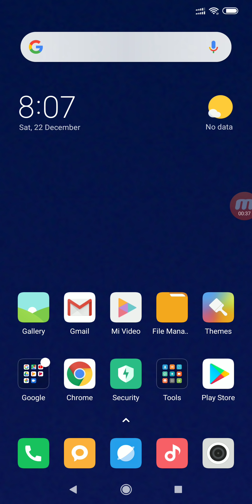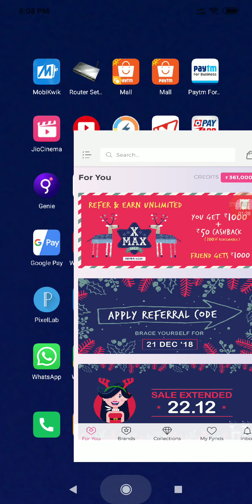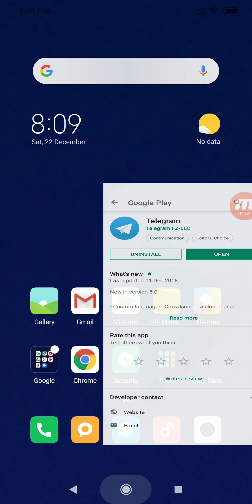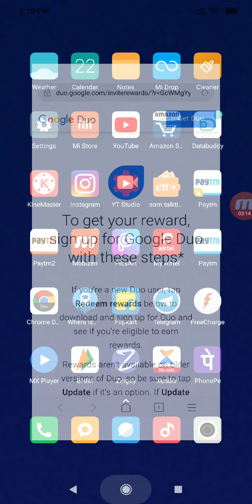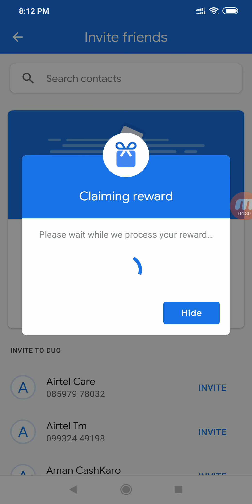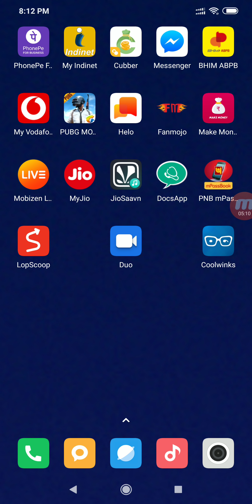Google Duo + Google Pay Offer ! Earn Upto ₹1000 Free Scratch Cards ! Live Proof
If You Guys This Video Is Crismast Offer For Everyone Loot It. So Hurry Up. And Enjoy This Trick. And Paytm Scratch Card.

(Get ₹1000 Free Shopping)

Must Use Refer Code:- 9LRAV4

Send Rs 1 And Get ₹51 Cashback

For More Loot Video Please Hit 500+ Likes On This Video.

AND FOR MORE VIDEOS PLEASE HIT 500LIKES ON THIS VIDEO.

Duo App,
Tez App,
Google Pay Scratch Card,
Google Duo Loot Offers,
Free Google Duo Scratch Card,